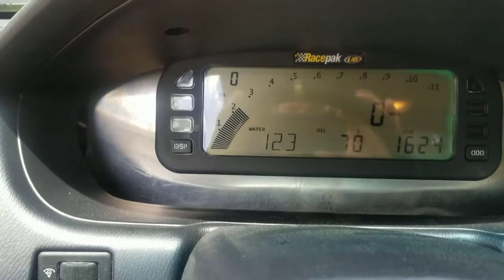Test of hooker aero chamber 3" true dual exhaust on my 383 ls1 s14 240sx